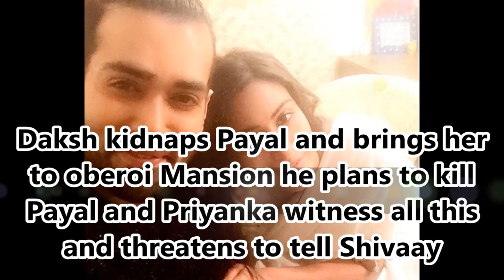ISHQBAAZ-PRIYANKA IN COMA-21ST JULY 2018-UPCOMING STORY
ISHQBAAZ-PRIYANKA IN COMA-21ST JULY 2018-UPCOMING STORY,ISHQBAAZ LATEST NEWS